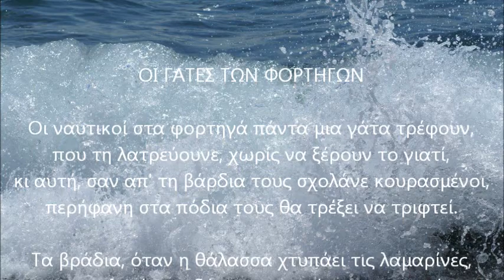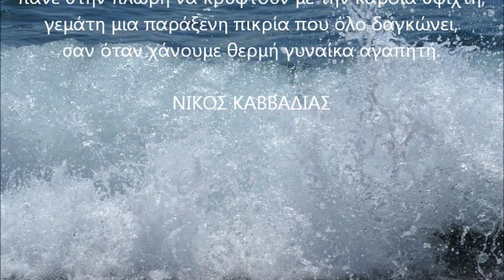ΝΙΚΟΣ ΚΑΒΒΑΔΙΑΣ - ΟΙ ΓΑΤΕΣ ΤΩΝ ΦΟΡΤΗΓΩΝ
ΑΚΟΥΣΤΕ...
... τον ποιητή της θάλασσας Νίκο Καββαδία...
ΔΙΑΒΑΣΤΕ...